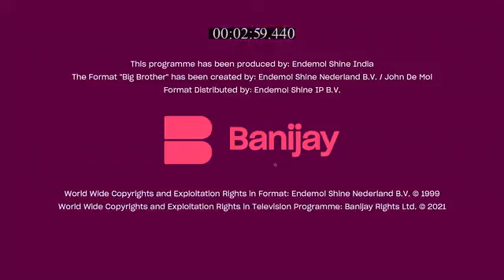Bigg_Boss_Kanakazhchakal_Sseason_1_E57_EPISODE_Reference_only.mp4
anti-piracy upload Bigg_Boss_Kanakazhchakal_Sseason_1_E57_EPISODE_Reference_only.mp4